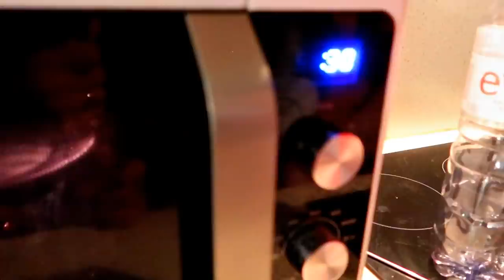LES LIFE HACKS QUI CHANGENT VOTRE VIE .. VRAIE OU FAUX ?!